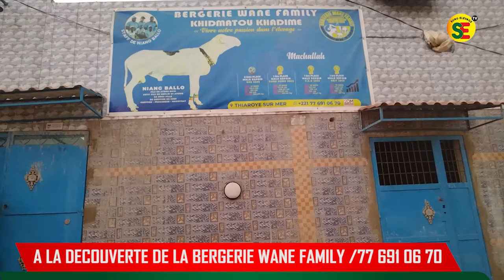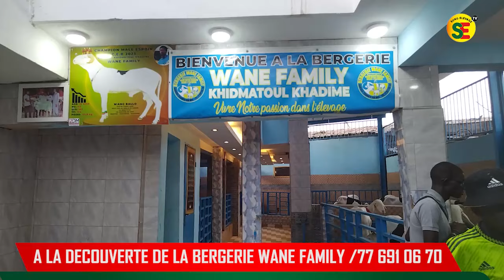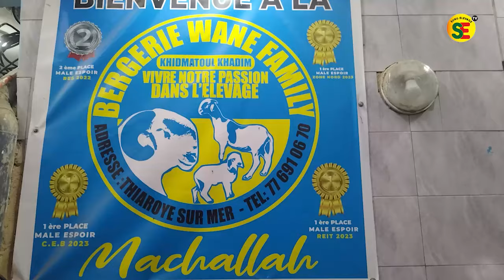A LA DECOUVERTE DE LA BERGERIE WANE FAMILY KHIDMATOUL KHADIM DE MOHAMED WANE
DECOUVERTE DE LA BERGERIE WANE FAMILY. MOHAMED WANE. .Ingénieur de formation,   et passionné de l'élevage ladoum, MOHAMED WANE a créer la bergerie en moins de deux ans . Il a investi des dizaines de millions pour l'acquisition de l'espace et des bêtes de qualité. La derniere grande acquisition de la bergerie , Niang Ballo,  un bélier ladoum avec un niveau de performances excellent (c'est le male espoir le plus titré du Sénégal ) .